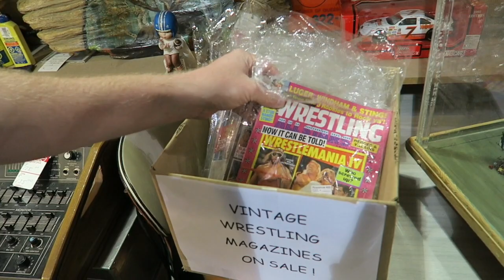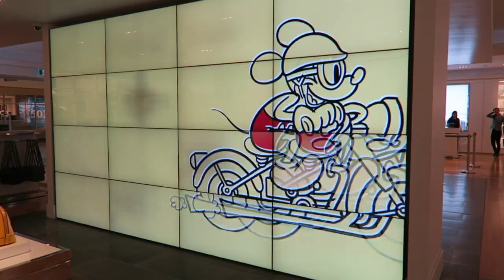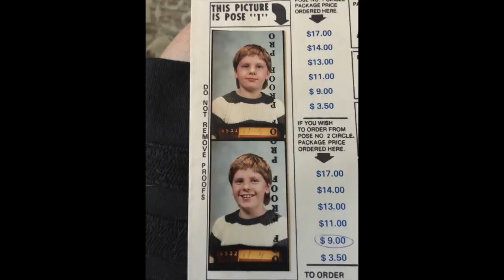PUPPY LOVE! | Gillian At Home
In this vlog we're heading up North for some quality puppy time, browsing the 400 Flea Market, and checking out the Disney x Coach Outlet collection! Whew!
Hungry? Get $5 off your first order on UberEATS w/ my code: eats-a008o.
Periscope: gillianscopes
*when you buy through this link, you save $10, I get a $10 credit

I’m pretty sure you need to have a bajillion subscribers to make any money with affiliate links, but I like using them because I am nosy and I’m curious to know if anyone who sees this ends up buying anything. It’s like being able to see which things people really loved, and which items are perhaps not as special as I thought. NEED TO KNOW THO. xo